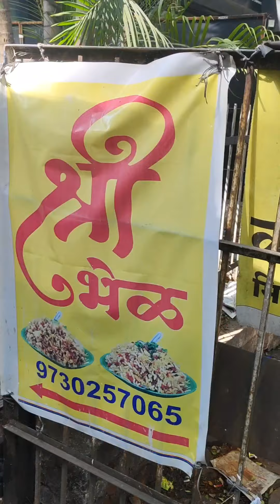Matki bhel pune recipe indian street food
Most femos Matki bhel of Maharashtra

Matki bhel pune recipeindian street foodsprouts bhelbhel puri chaatsev puribhel puri recipe street foodBhel puri recipebhel puri chatpatidhakaiya bhel purifamous bhel puriIndian bhel puribhel puri recipe in hindimumbai bhel puriIndian foodpunjabi street foodyum